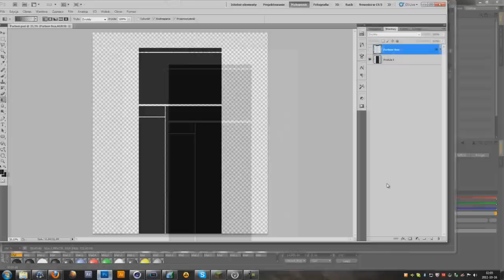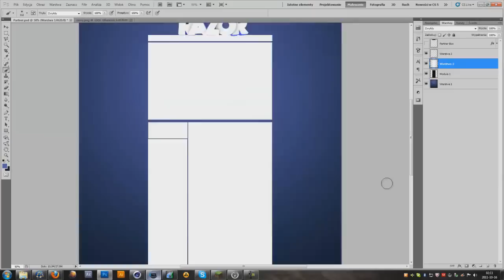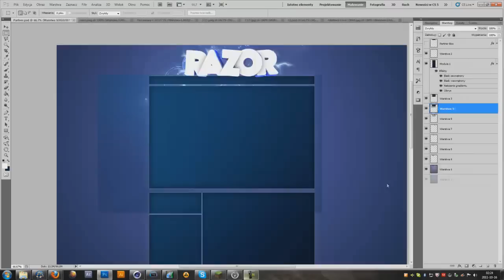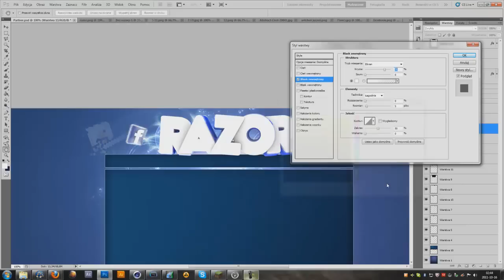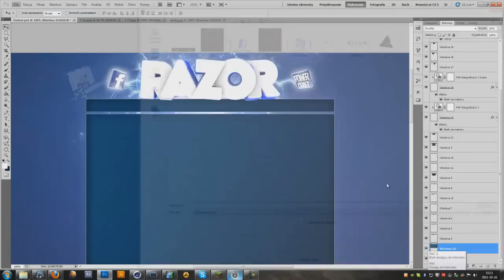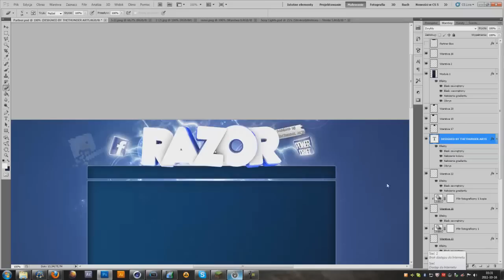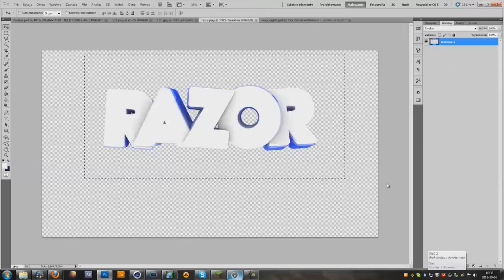Razor Background Speed Art by FlashBack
Song: Fonzerelli - Dreamin' (Bare Noize remix)